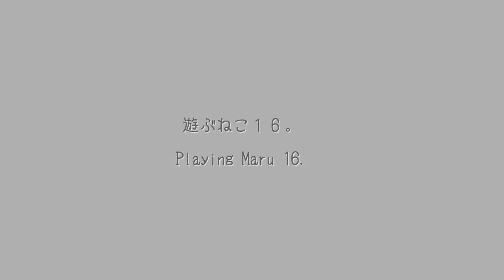Maru is playing 16